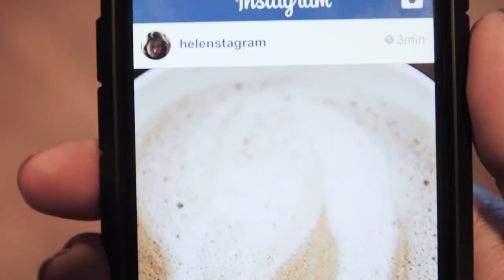3 (INSTANT)ways to UNFU*K Yourself - Law of attraction hacks for 2018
3 (INSTANT)ways to UNFU*K Yourself - Law of attraction secrets for 2018

GET my FREE course on OVERCOMING FEAR and ACHIEVING MORE

In this video we discuss how to use the law of attraction to unfuck unblock ourselves so that money and success may. This is Law of attraction explained in a simple manner so you can easily apply it to your everyday life.

  There are certain ways and tricks to using law of attraction to easily manifest the life of your dreams and we go over them in this fun funny way.

And most people struggle with money because they do not understand what money is, and because their relationship with money is so poor.

In this video you'll learn how to use the law of attraction easily to manifest more money and success into your life.

The first step is to understand that you're always using affirmations. Most of us spend our whole lives doing it unconsciously.